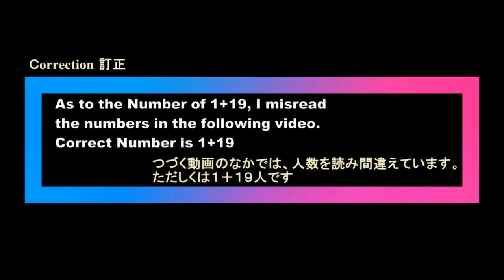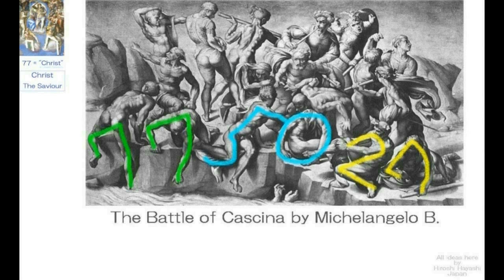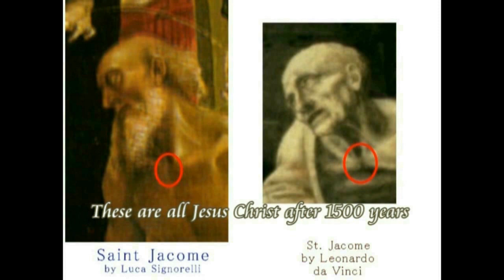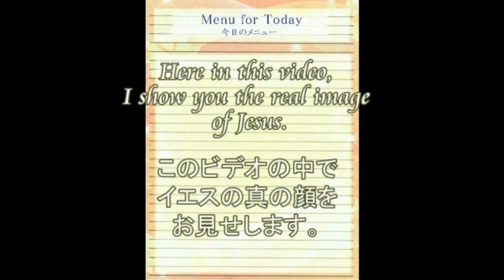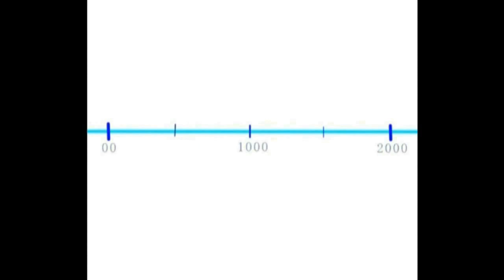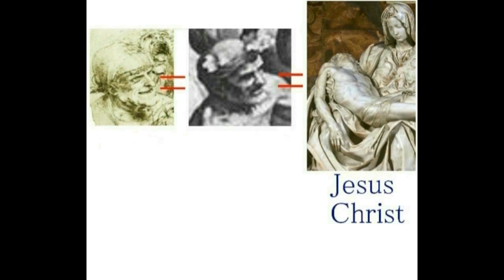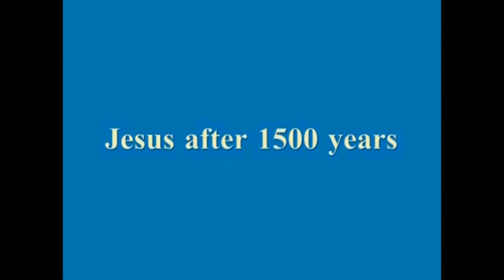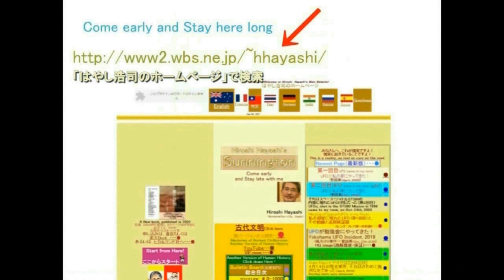4524【03 Rennes】Jesus,escaping from Jerusalem to France+Raft of Meduceエルサレムからフランスへ逃れるイエス＋メデュースHiroshi